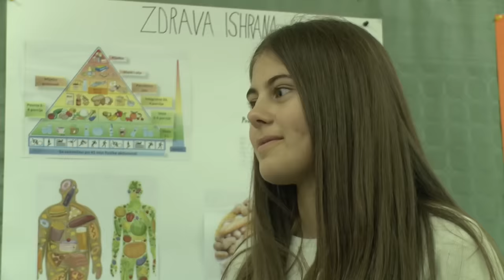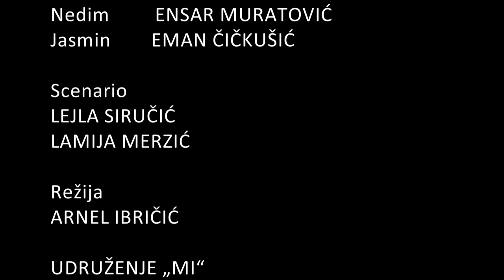Mala škola filma KIDS MOVIE STAR - Kratki igrani film "Halloween"